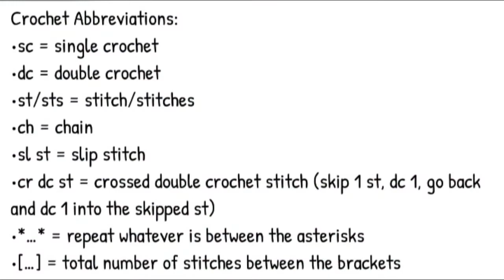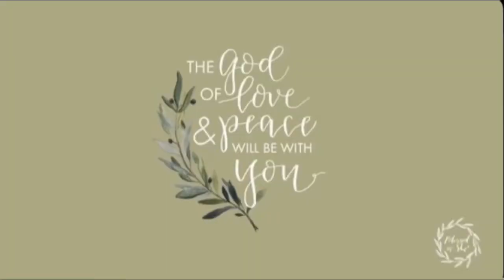Crochet Cosmetic Bag | Cute Diy Makeup baggie | Simple | Full tutorial | Crochet It